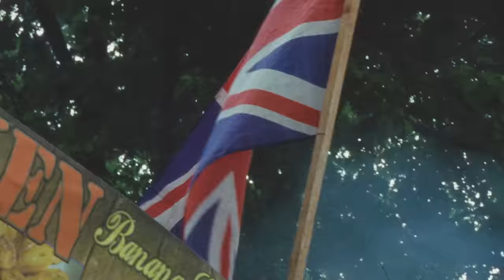METTE - FOR THE PEOPLE (The People's Cut)